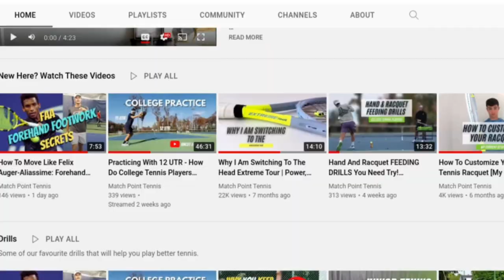Match Point Tennis - Sharing Our Tennis Journey - Watch & Subscribe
I'm Cade Nadeau, a tennis player and certified Tennis Canada Coach, who shares tennis advice & my journey here on youtube! This is your one-stop shop for all things tennis.

On this channel, you’ll find tennis hacks, tips, advice, drills, reviews, and videos about my journey that will inspire you.  You may even see my father and sister on here too.

Father, son and daughter sharing our tennis journey, for other players, parents and coaches. We 0-0 Tennis ❤️🎾🇨🇦